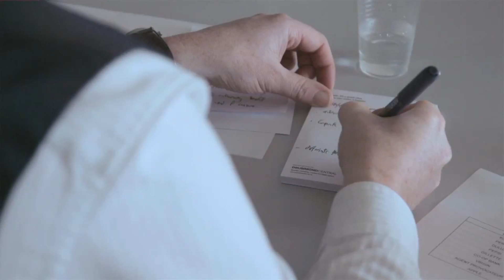Meet our Board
Hear from the entrepreneurs behind the Entrepreneurs' Forum.